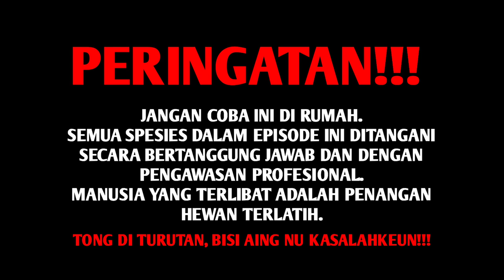MENGERIKAN! ISI PERUT ULAT INI DIPENUHI OLEH CACING/PARASITE? PARASITE VERSI NYATA!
Salam @SAHABATALAM , video kali ini, saya kembali berpetualang disalahsatu lokasi yang sangat masih alami, hutan lebat dan lembab membuat saya ingin menyusuri sungai yang ada dihutan tersebut, apalagi setelah banjir bandang terjadi,atau hujan besar terjadi, biasanya banyak hewan hewan yang keluar dan terbawa arus, tak terasa saya menyusuri sungai, saya menemukan beberapa hewan aneh dan unik, bahkan saya menemuman bangkai ulat bulu yang ternyata ditumbuhi semacam jamur/parasit didalam tubuhnya, ini merupakan pemandangan langka dan baru saya lihat ketika dialam, nah seperti apa untuk video lengkapnya, simak sampai beres!

ENJOYY!

PERHATIAN!